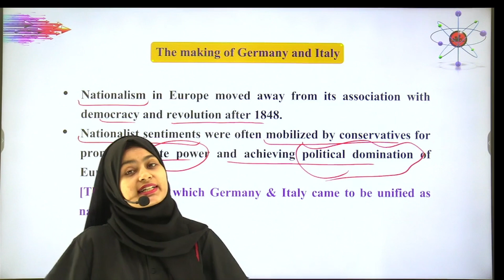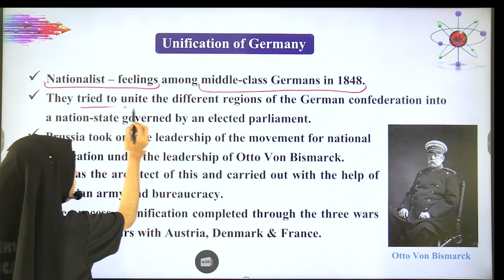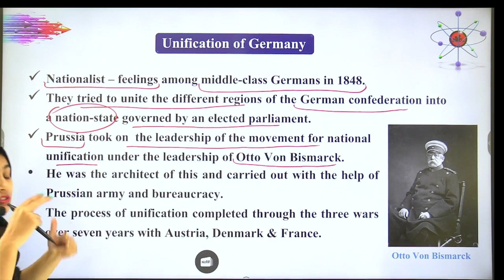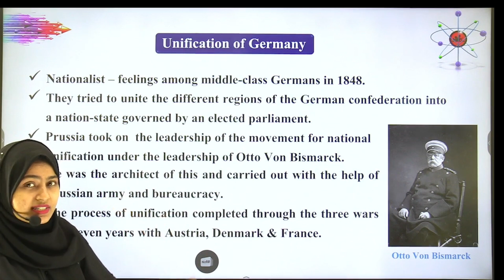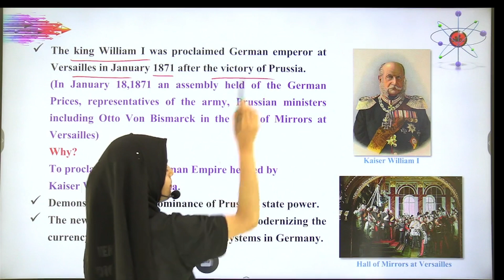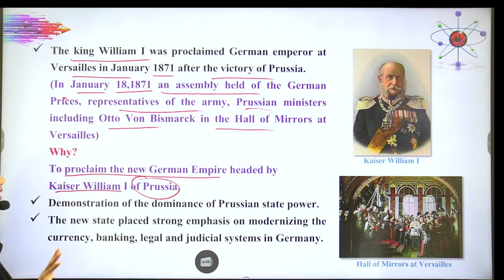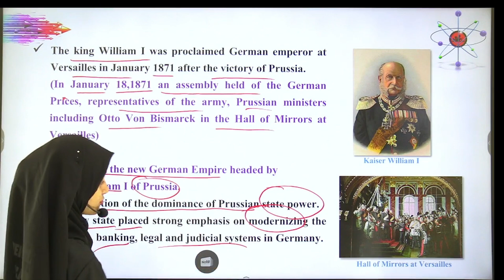Unification of Germany- Class: X (Important Topics for Boards)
Unification of Germany - class-X
Chapter 1- History
NCERT books for class X
Nationalism in Europe
A premier educational platform which provides both offline and online classes.
Offline classes available for:
Subjects: Maths, English, S.St. and English
Class 12 English (CBSE as well as Bihar Board)
6 days regular classes/week
Regular test
We are soon launching our app for
Spoken English,
Class 10th Boards (CBSE) and
Class 12th English (Bihar Board).